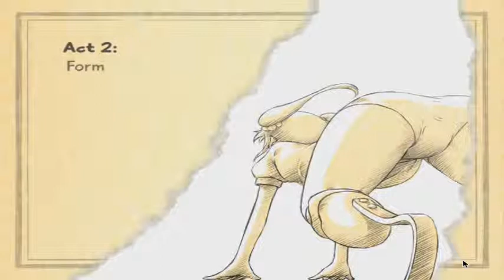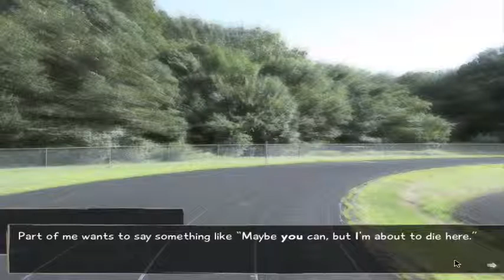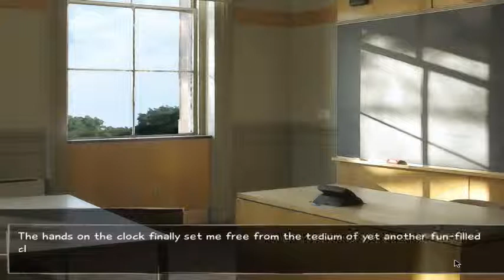Katawa Shoujo - Act 2: Form [1/7]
The first part of Act 2: Form.